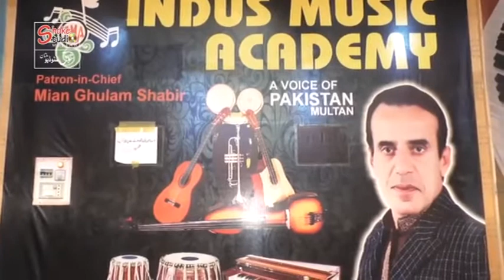Bure Naseeb mere Wairi Hoya Pyar Mera (LIVE) Arif Khan Babar Multan.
Video Provided by. Indus Music Acadmey, Multan 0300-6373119.
Upload by. Amin Baqir. you can also Watch on facebook at Indus Music Academy, Multan 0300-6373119.